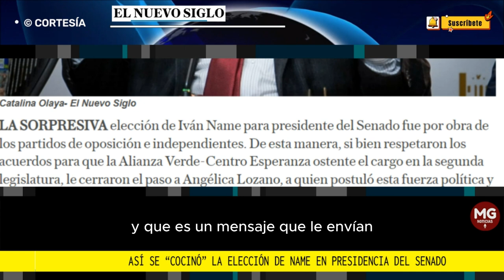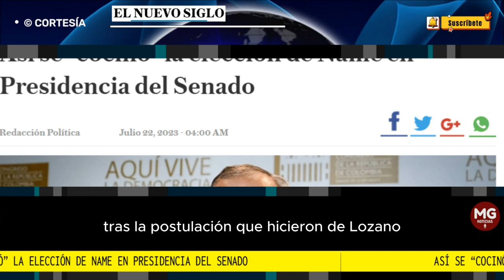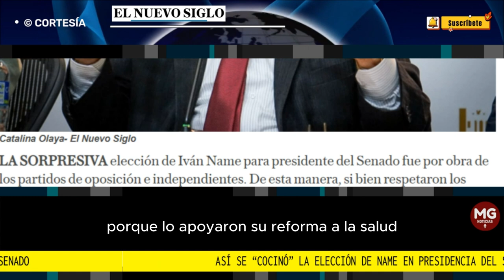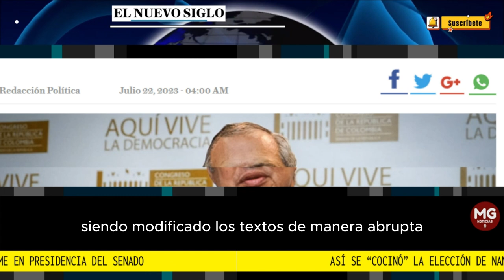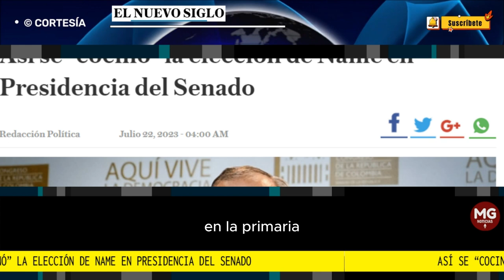GRAN DERROTA DEL GOBIERNO 🛑 Así se “cocinó” la elección de Name en Presidencia del Senado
Iván Name obtuvo 54 votos, mientras que Lozano llegó a 50 en la votación que hizo la plenaria del Senado, tras la instalación de la segunda legislatura que hizo el presidente Gustavo Petro.